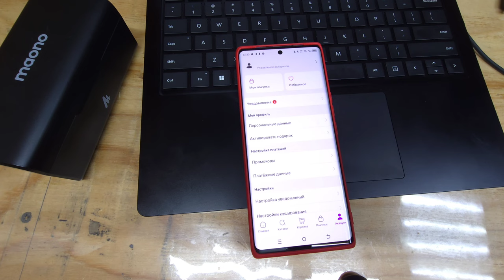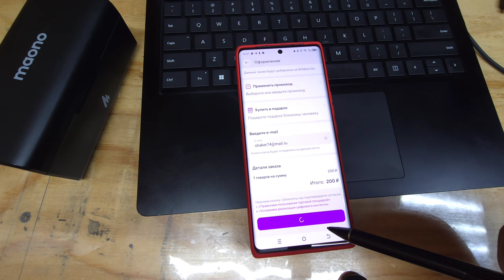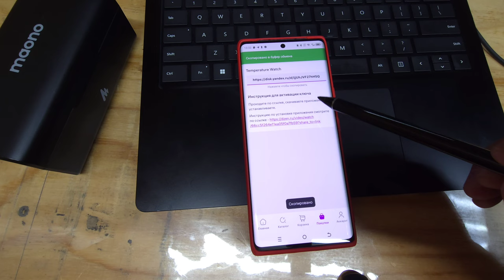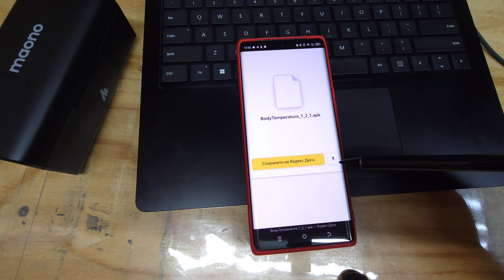Как покупать приложения и циферблаты для часов на Wear OS в Цифровом Wildberries